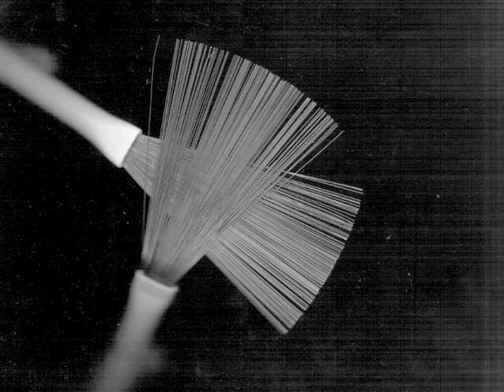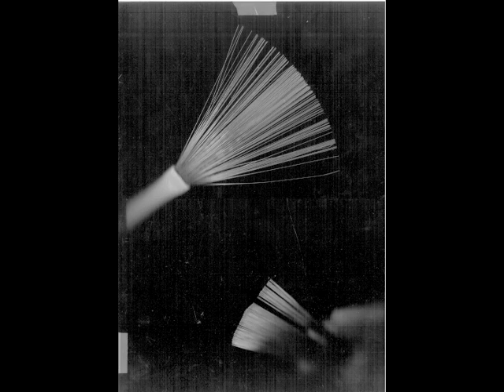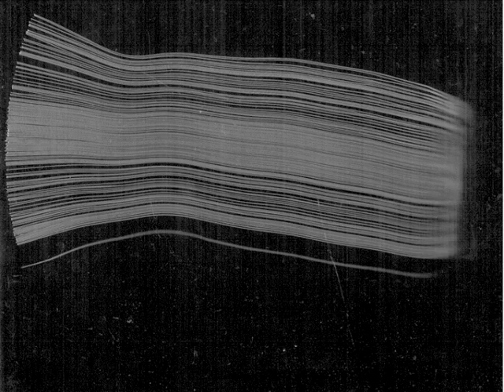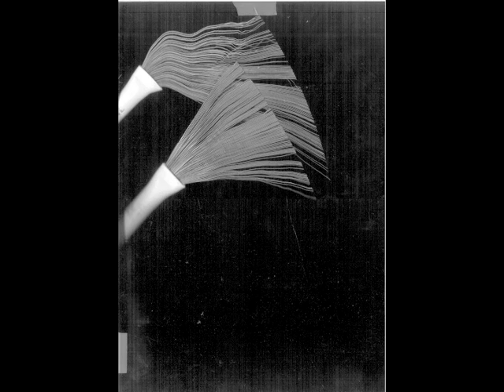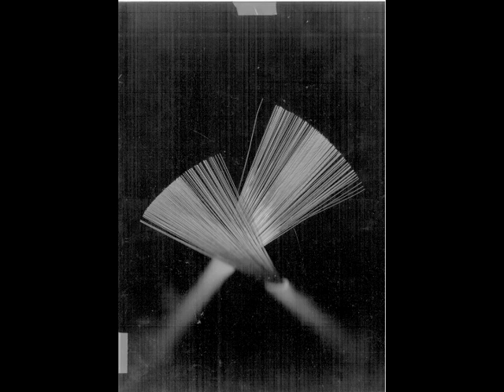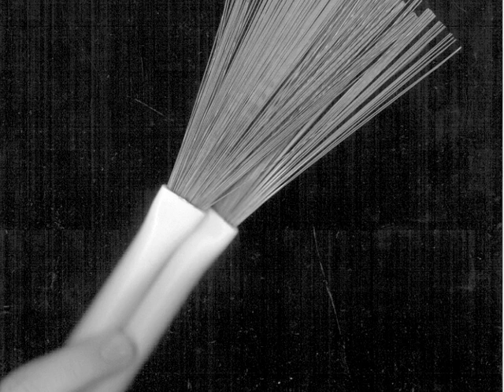Friction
Brush solo with Xerox art.

1st and only take using a Zoom H4N. No audio or video editing (aside for some zooming around on the pics and a volume curve for the sound file, plus some copies taken as negatives) used.

Solo is crap, deal with it.